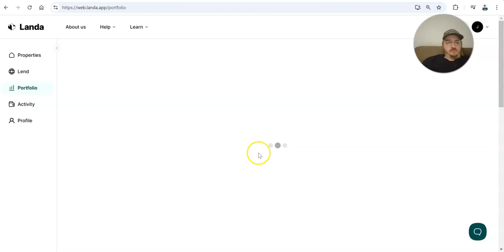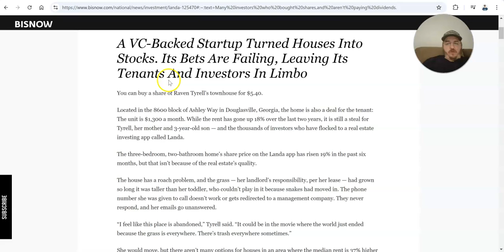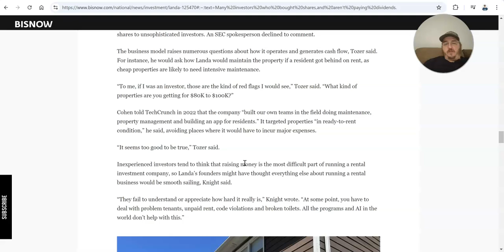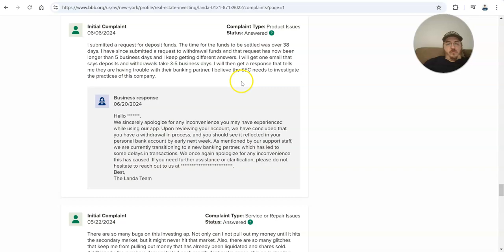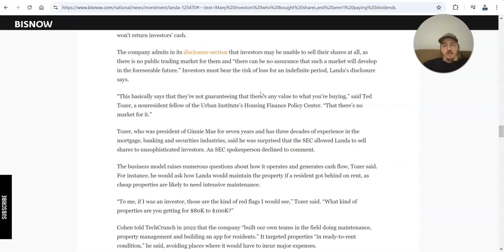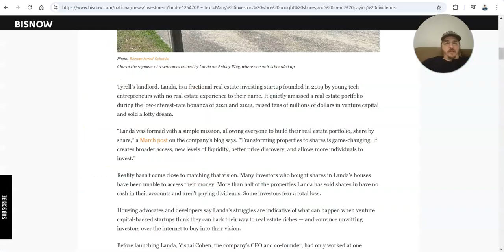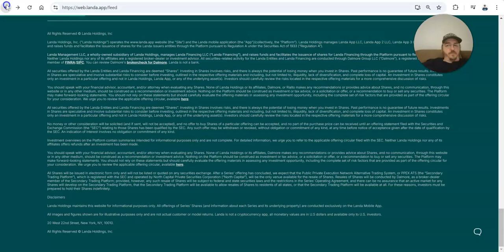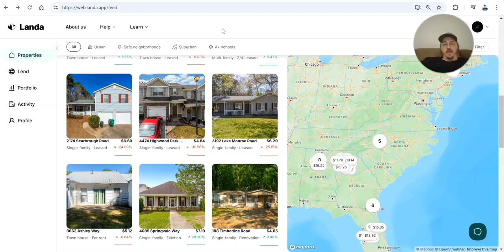Investing in Real Estate on Landa - Why it's NOT for me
I decided against investing on the Landa App, and here is a brief explanation why.

Also, here is some free money, kinda. Check each site for details:

If you would like a $50 gift certificate for your first real estate token, check out this

If you're interested in investing in mortgages on GroundFloor, try this one